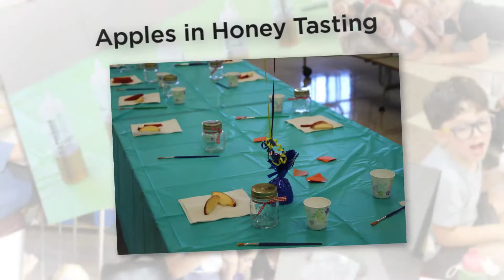Hebrew School Week 1